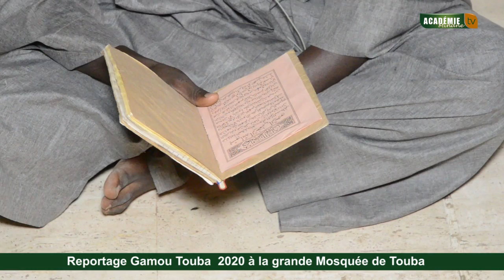Reportage Gamou Touba 2020